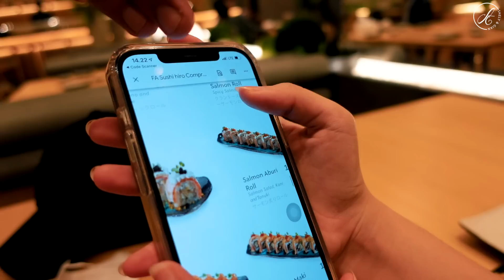SEHARI NURUTIN BUMIL!! NGIDAM MAKAN SAMPE NYALON! + Tips Suami Siaga Investasi Uang di Obligasi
Yuk guys, kalian ikutan Investasi Obligasi Pemerintah juga ya dari digibank by DBS! Klik linknya di sini untuk informasi selengkapnya!